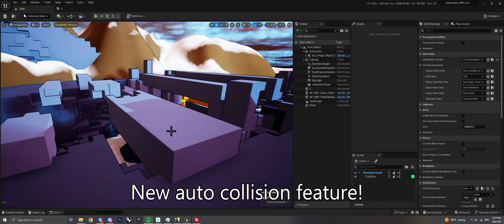Fast blockout with VOXY!🔥 (A voxel plugin for UE5)